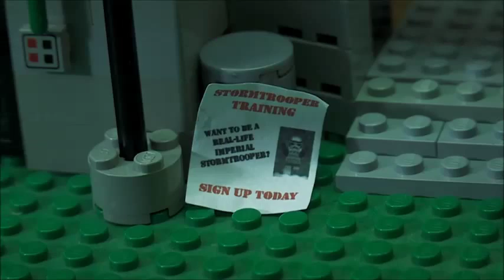StarWars not my Wars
Mike T and Lou H